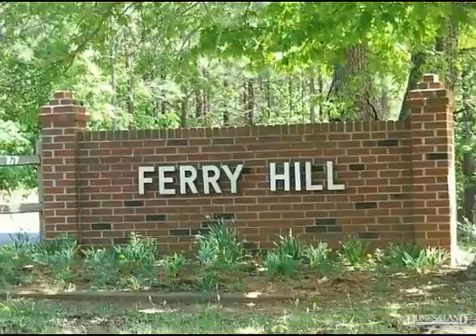$165,000 2BR 2BA in CLARKSVILLE 23927. Call Karin Kuhn: (434)774-9551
FERRY HILL LAKE ACCESS RANCH THAT IS EASY ON THE POCKETBOOK & THE EYE!Decide whether you want to relax on the Screened Porch OR the Rocking Chair Covered Porch : 1 on each side!Both offer views of well landscaped quiet setting. A short golfcart ride to COMMUNITY DOCK WITH SLIPS.The home features a galley style kitchen open to the Great Room. Split Floor plan:2 BR each w/private bath.Utility Room ample sized to also be your office. Large Garage has attic storage .Fenced dogyard & Shed for your Garden needs.REP. WINDOWS. Minutes to Town & Lake